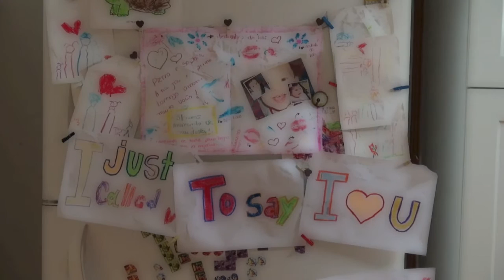Resumo da semana